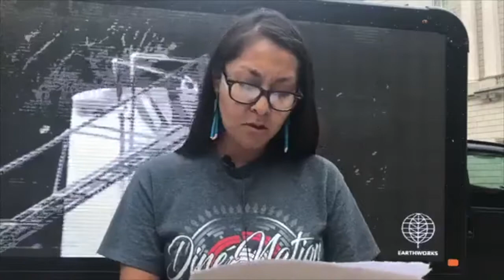Kendra Pinto, New Mexico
On July 10, 2017 the U.S. Environmental Protection Agency held a public hearing at their headquarters in Washington, D.C. Methane and related pollution is invisible to the naked eye, so Earthworks used a mobile billboard parked in front of EPA to show infrared videos that expose the pollution. These videos tell the stories of people living near this pollution and why they want federal protection from methane pollution now.